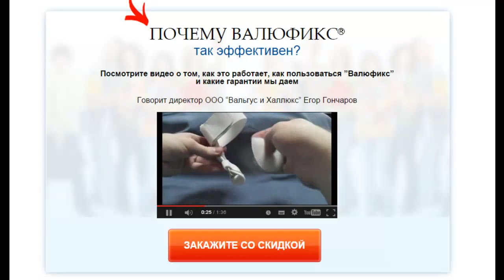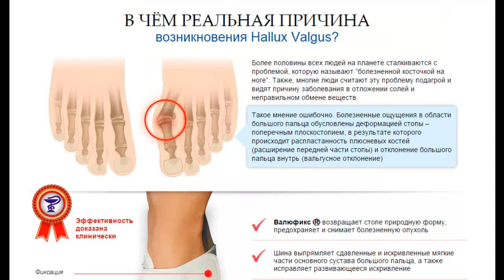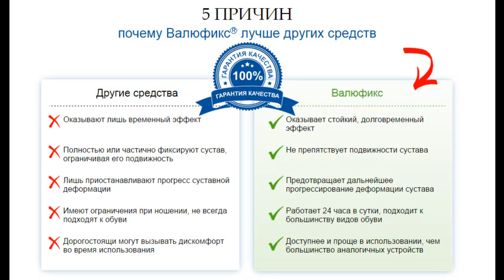Косточки На Ногах Лечение Йодом [Косточка На Ноге Как Лечить]